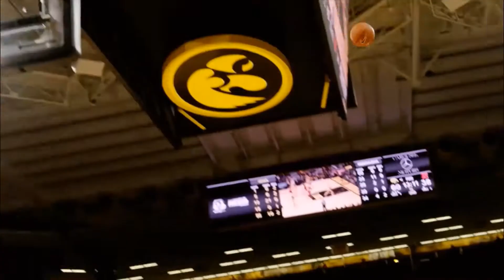Joe Wieskamp | "Ransom" | University of Iowa Sophomore Year Highlights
*WALKING BUCKET* Joe Wieskamp | "Ransom" by Lil Tecca | University of Iowa Men's Basketball Sophomore Year Highlights